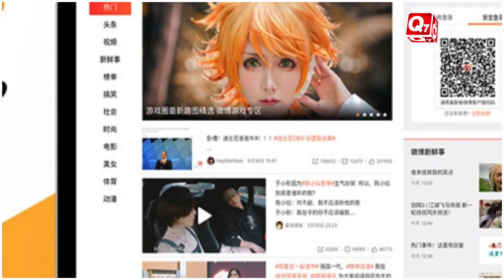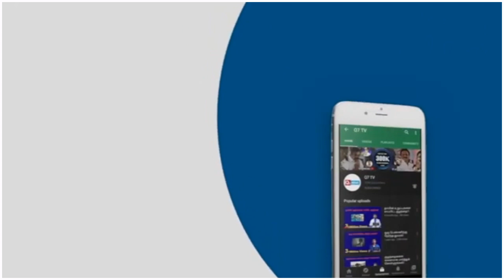சீன சமூக வலைதளங்களில் பாலஸ்தீனியர்களுக்கு பெருகிய ஆதரவு – அமெரிக்கா போரை தூண்டுவதாக சீனர்கள் கண்டனம்